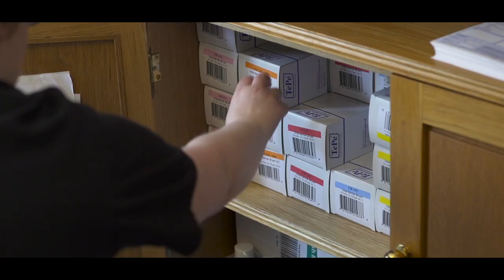Apprenticeships “Emily”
How can I earn while I learn? The answer is apprenticeships.